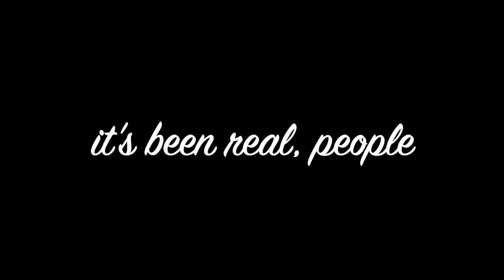VLOG #5: MEN'S ROOM, FATHER'S DAY, GILETTE COMMERCIAL AND MAN VS BOY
Where transgender man Sam Bettens talks about using the men's room, his very first Father's Day, the Gilette commercial and Man vs Boy.